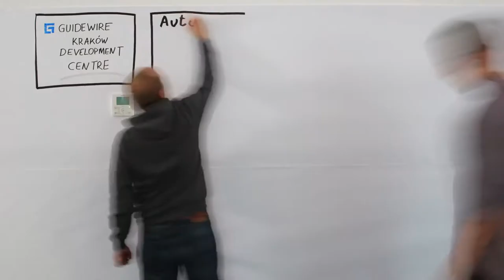Krakow Development Centre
Watch this video about the Guidewire Krakow Development Centre.

Learn more about how you can be a part of the Guidewire team in Poland, and globally